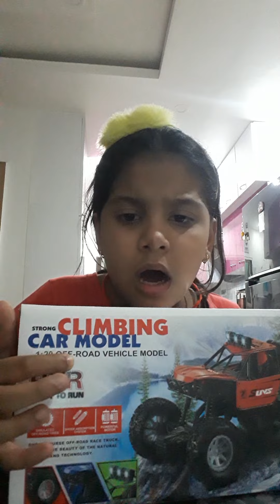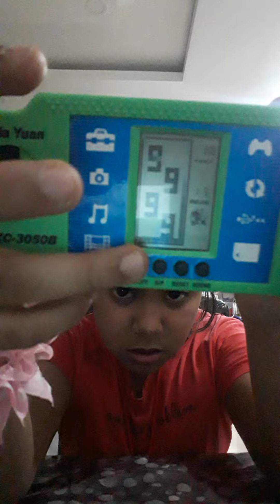my friend gave me a gift he-he!!!